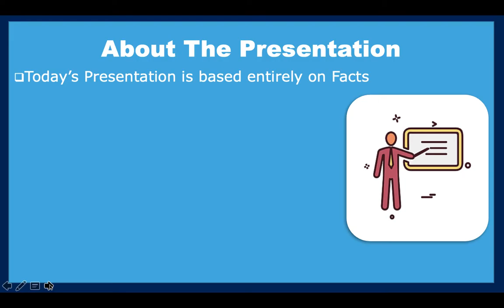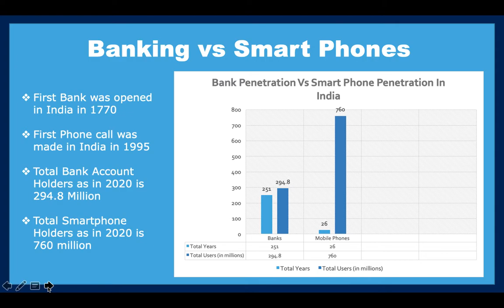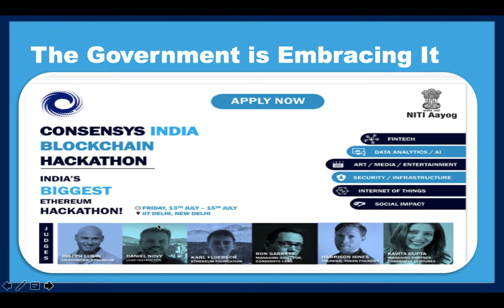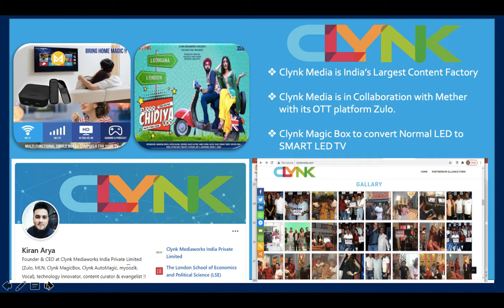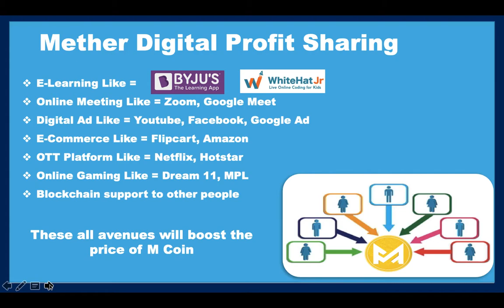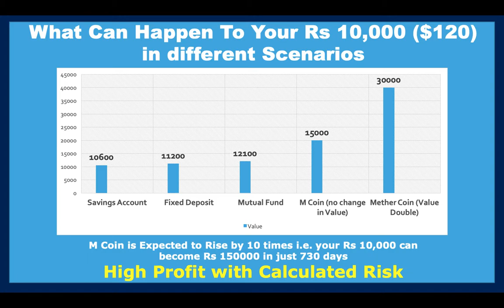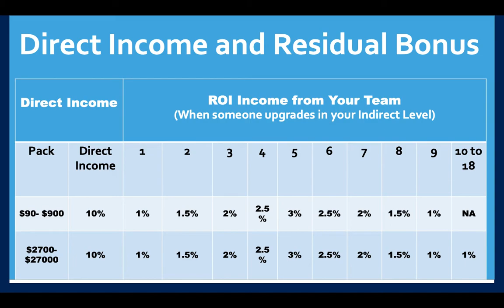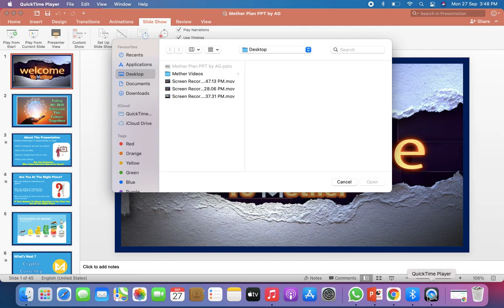METHER PLAN PRESENTION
FULL PLAN MORE DETAILS 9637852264